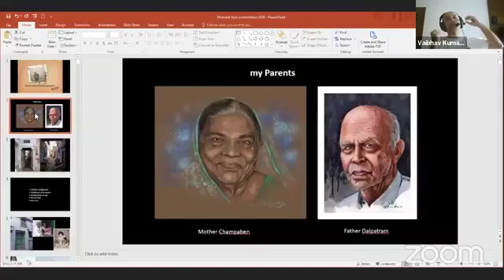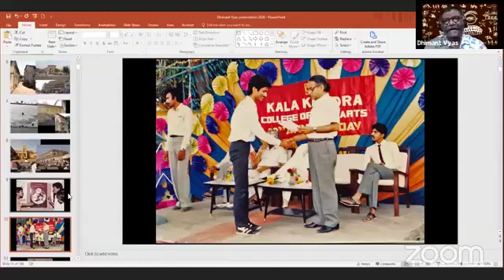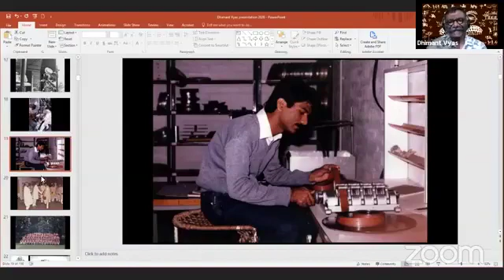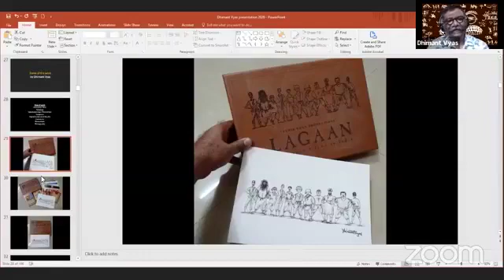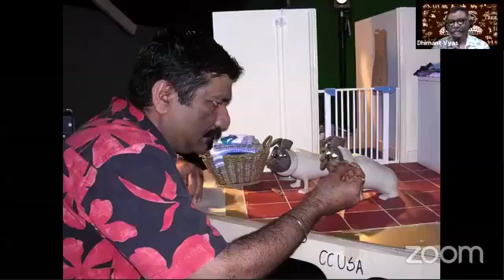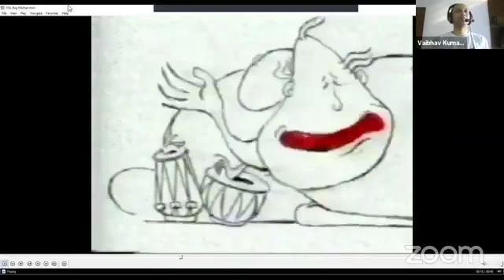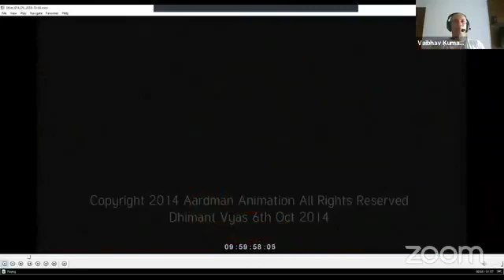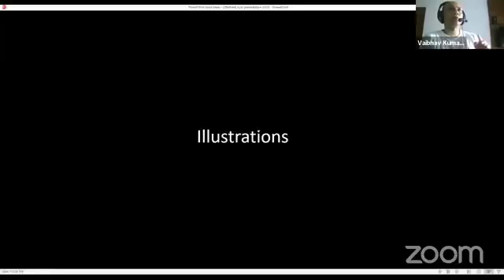Dhimant Vyas on Main Gate Darbar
Dhimant story from Gujarat to London, from Shaun the sheep to Aamir Khan and from art to animation.